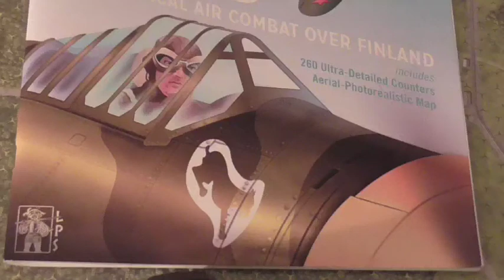Fighting Wings: Buffalo Wings - solitaire scenario 2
An introductory solitaire scenario from Buffalo Wings, published in
Against the Odds magazine.
Part of the Fighting Wings series (Over the Reich, Achtung Spitfire
and Whistling Death) by JD Webster.